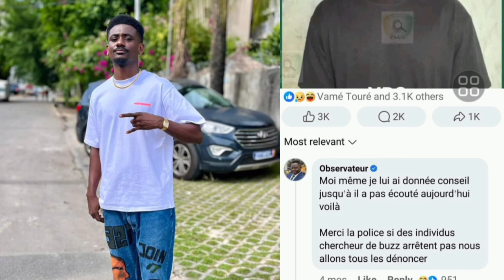🚨😱Urgent:Arrest@tiøn de Observateur à Abidjan Pour Diffåmation